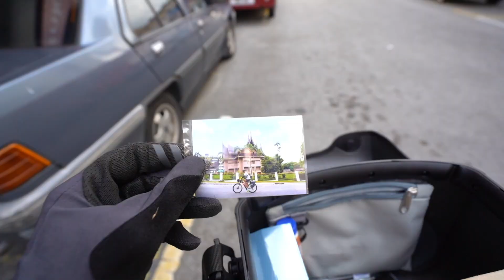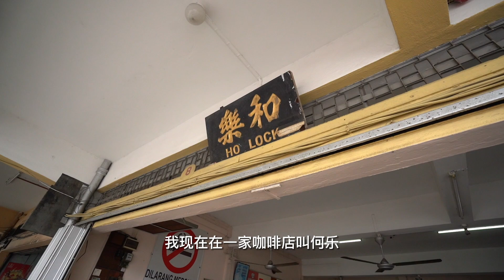【一骑走马来-05】从芙蓉出发到马六甲，该选择旧乡村路，还是选择波德申欣赏海岸线？